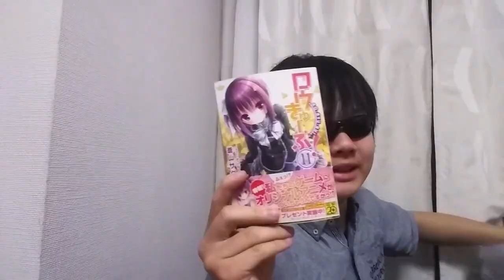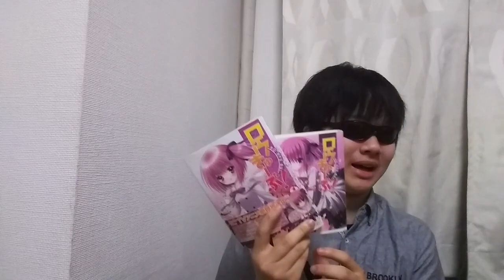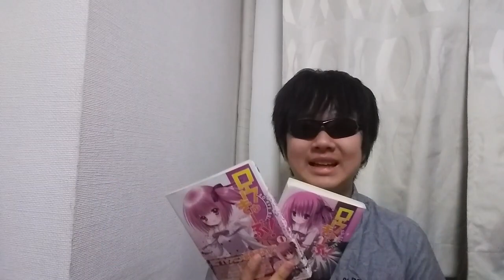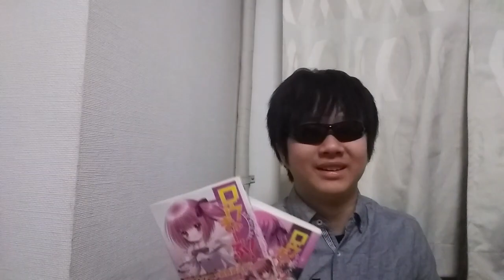1000円で本をまとめ買いしてみた！【ロウきゅーぶ！】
はい！こんちはー！まりもでぃーす！
今回久々の商品紹介ですねｗ
これからはバスケの時代やｗ

今年の春の歌謡祭に関係がある可能性が高いので予習しとくと良いですよ～w

※今回、初の60fpsに挑戦してみました！